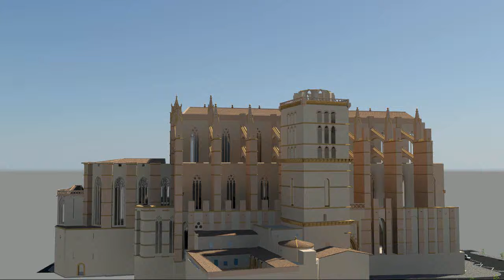Catedral de Mallorca - Fachada Norte - Pruebas render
Pruebas de renderizado de la fachada norte de la Catedral de Mallorca. El modelo se encuentra en un estado avanzado, pero aun no se han modelado las fachadas ni otros elementos relevantes.